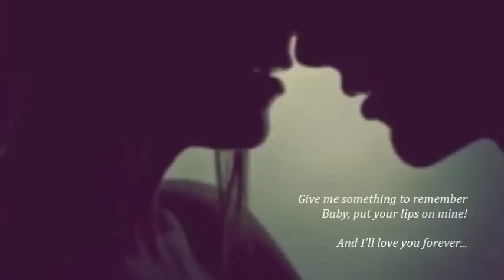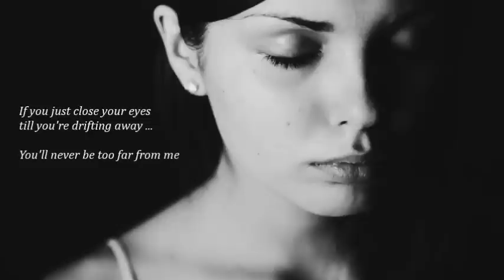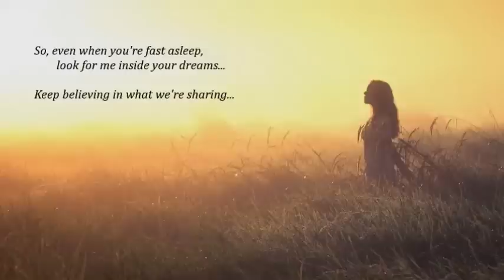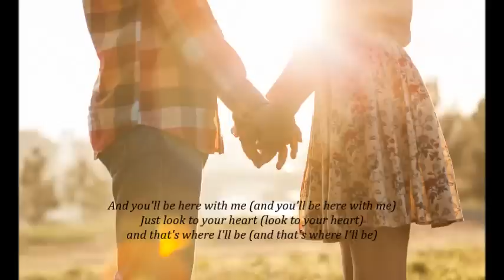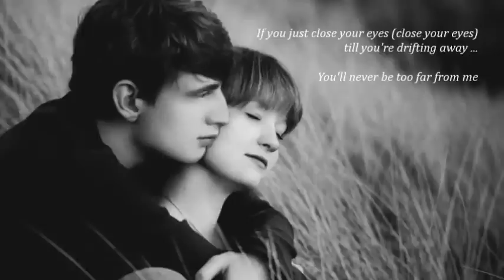Westlife - Close Your Eyes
Lyric video. From their second studio album, "Coast to Coast."